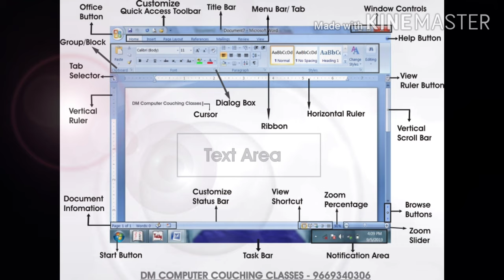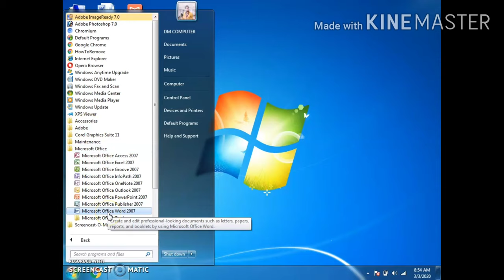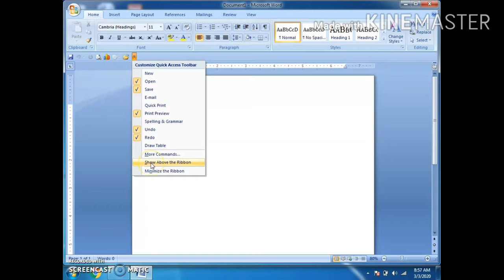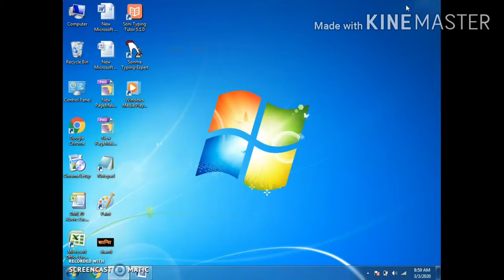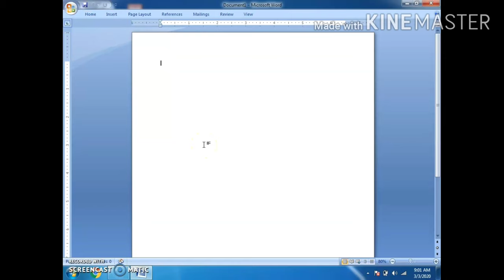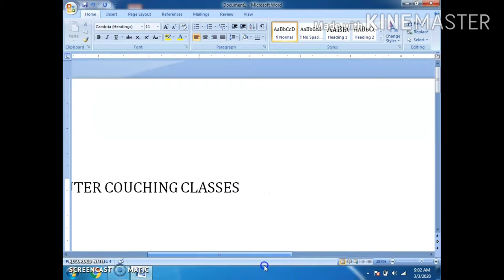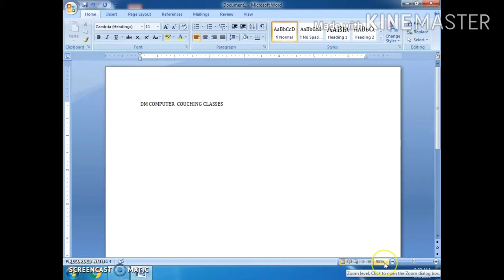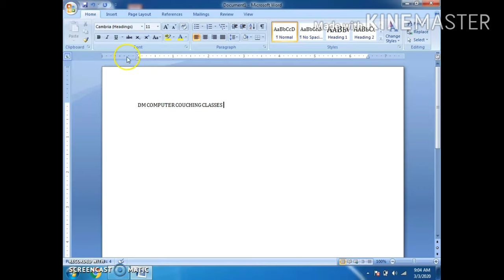Ms word hindi tutorial || Microsoft Office Word 2007 ||dm306|| @DMCOMPUTER306 | MSWORD INTRO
Hello friends
दोस्तों आप इस वीडियो को देखकर आसानी से सीख सकते हैं माइक्रोसॉफ्ट ऑफिस वर्ड 2007
 यह वीडियो आप सभी को एवं जो इसे अभी-अभी चलाने लगे हैं उन दोस्तों के लिए यह वीडियो बहुत मददगार हो सकता है इस वीडियो को देखकर आप एमएस वर्ड  की प्रत्येक फील्ड के बारे में जान सकते हैं कौन सी टैब एवं फील्ड कहां पर है और उसे किस नाम से पुकारा जाता है यह सब आप इस वीडियो को देखकर सीख सकते हैं।

अगर आपको यह वीडियो पसंद आया है तो आप इसे लाइक करें शेयर करें हमें कमेंट करें और अगर आपको माइक्रोसॉफ्ट ऑफिस वर्ड कि प्रत्येक फील्ड की जानकारी अच्छी तरह से सीखना है तो नीचे दिए गए लिंक को क्लिक कर आप एमएस वर्ड की विंडो को एवं हर फील्ड के नाम को आसानी से एक फोटो के रूप में देख पाएंगे।

DM COMPUTER

MSWord 2007
computer class,
home menu
insert menu
page layout menu
references menu
mailings menu,
review menu
view menu
all tutorial hindi